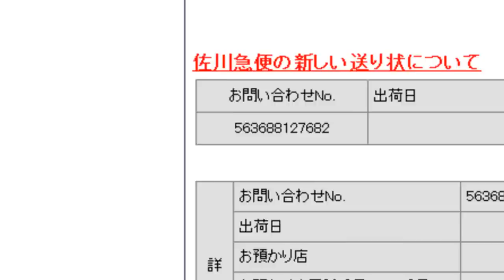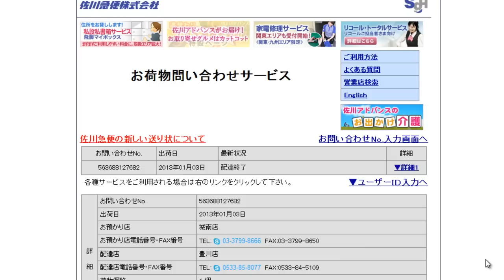佐川急便の追跡番号にスペースが入っているとうまくいかない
佐川急便の追跡番号にスペースが入っていると検索が失敗します。